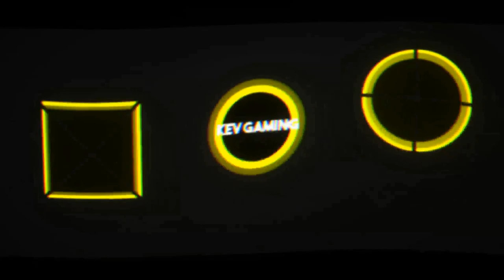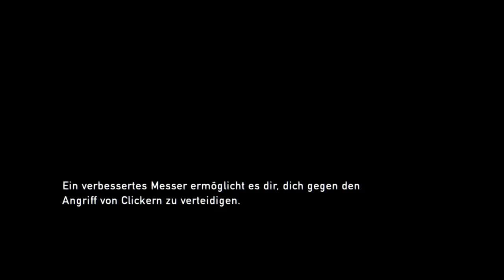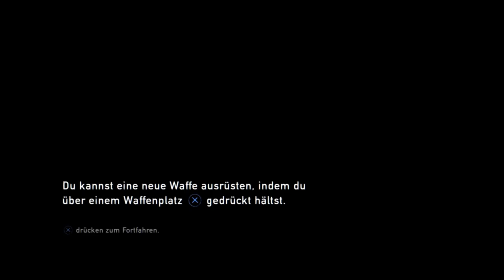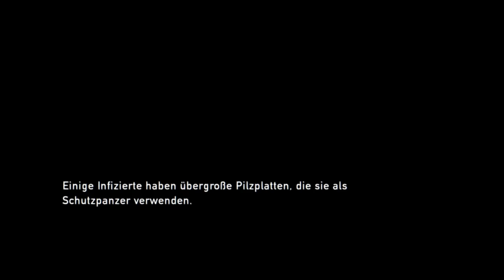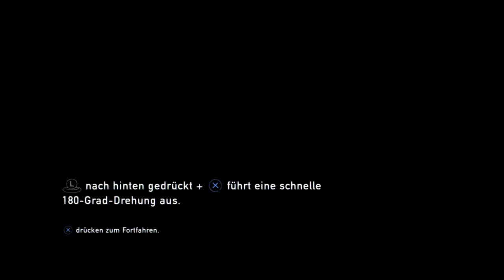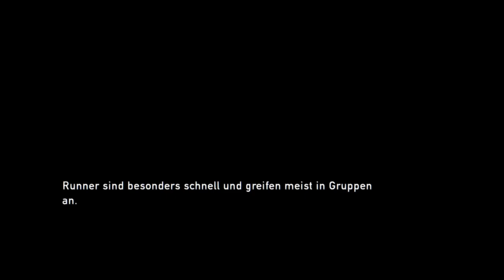Let's Play The Last of Us™ Remastered #13 Der Bloater